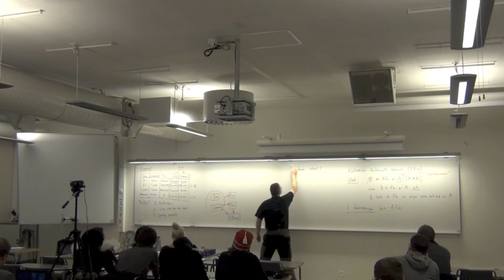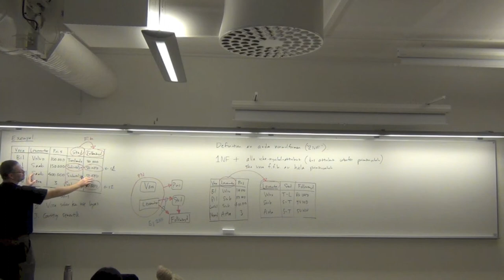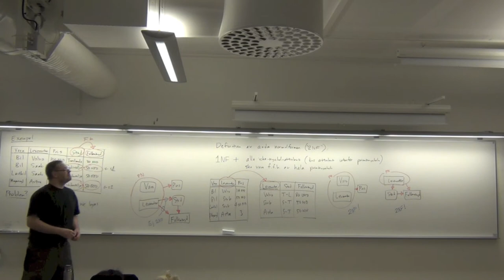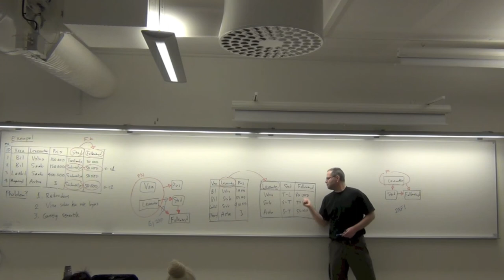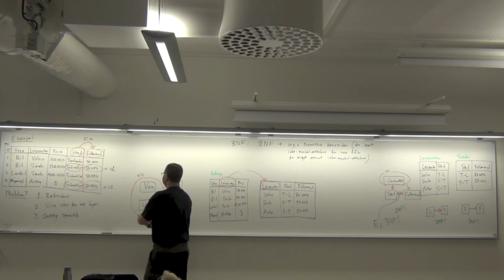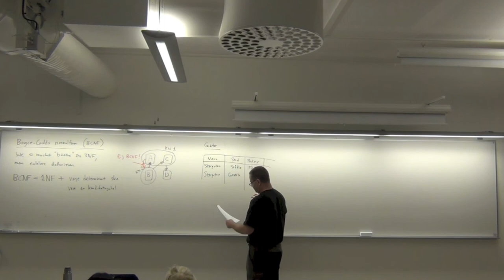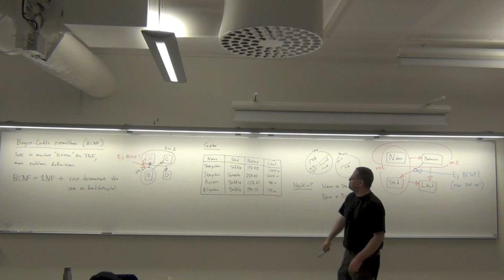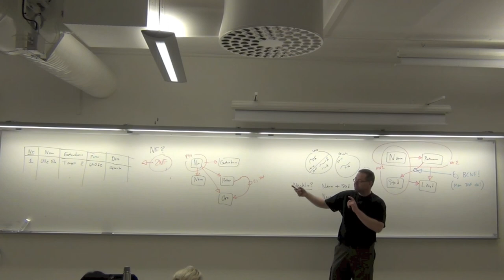Normalformer och normalisering, del 2 (av 2)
Föreläsning nummer 7 i kursen Databasteknik: Normalformer och normalisering